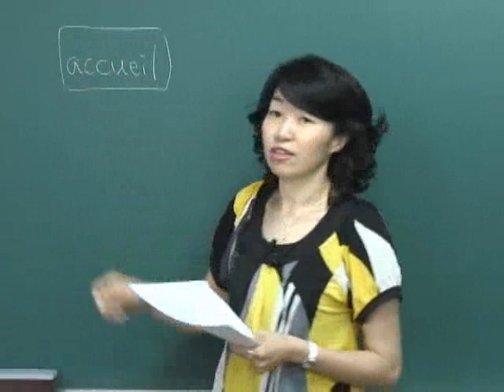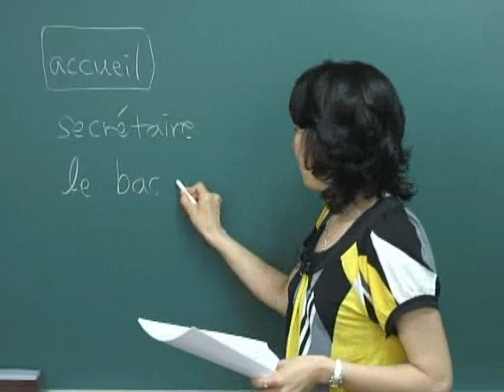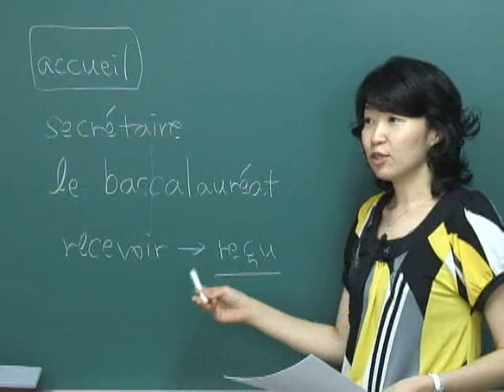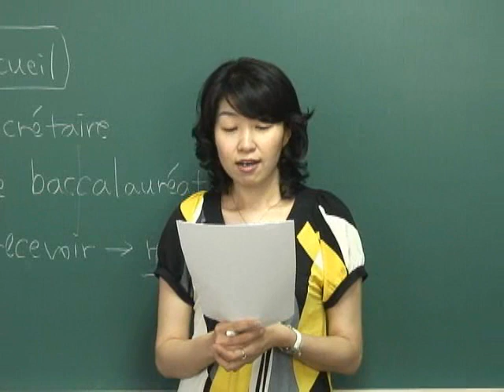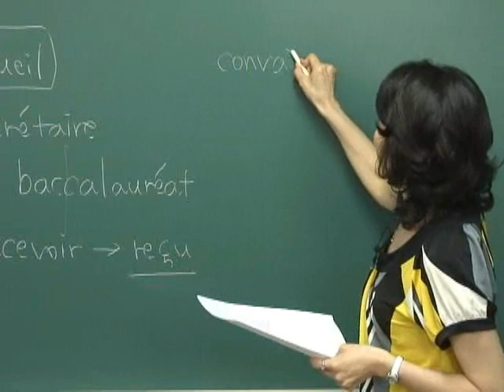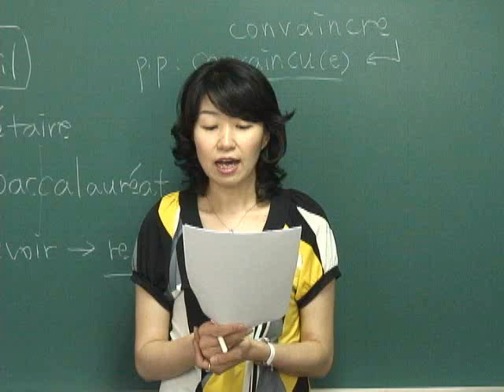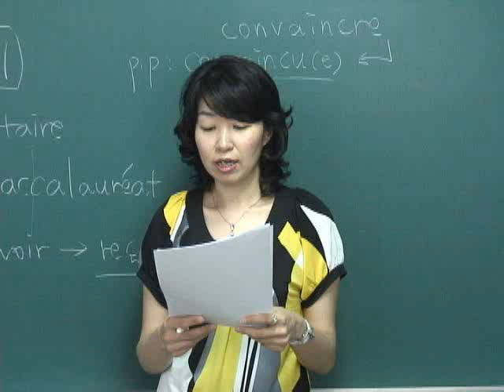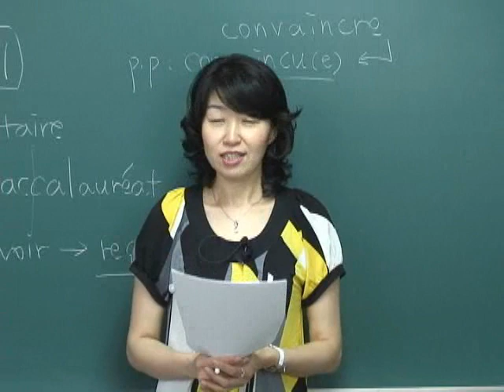프랑스어 회화중급 제 08강